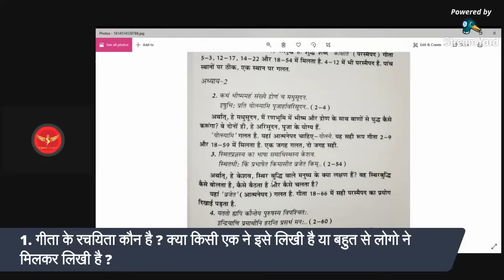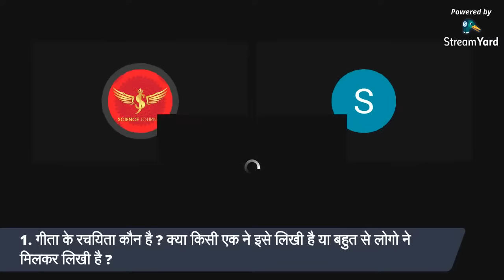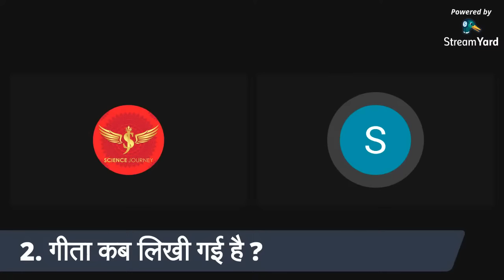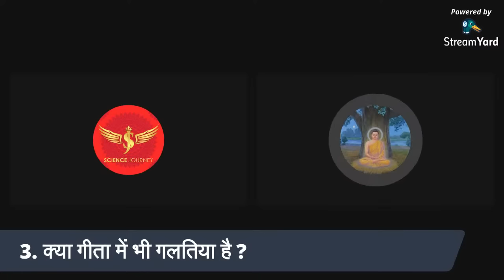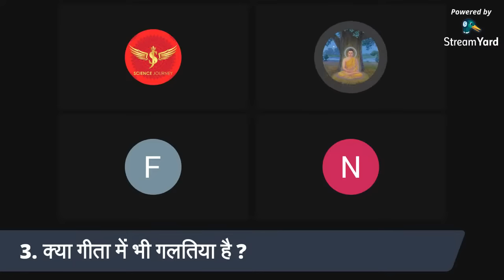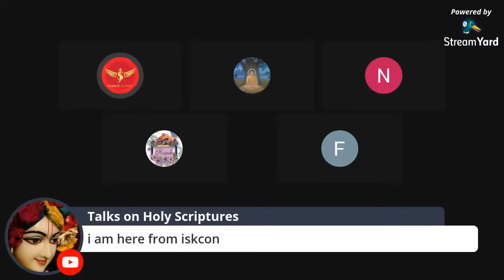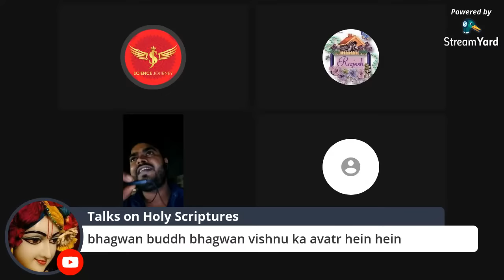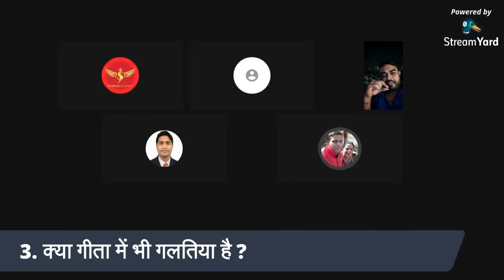SJL5 | Siksharthakam (ISKCON) vs Science Journey Debate | भगवत गीता के अस्तित्व पर सवाल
आज  Siksharthakam (ISKCON ) के दोनों एंकर जिन्होंने तर्कशील/नास्तिको/ वास्तविको पर सवाल खड़े किये थे उन्हें डिबेट के लिए ओपन इनविटेशन दिया गया था उन्ही के समर्थको के आग्रह पर | सभी दर्शको सहित ISKCON के समर्थको से आग्रह है की उन्हें डिबेट time पर Rational World Youtube channel पर जरूर साथ लाये. ताकि भगवत गीता से सम्बंधित जो भी भ्रम आस्तिको नास्तिको के बिच है उसे दूर किया जा सके.
 अगर दोनों प्रतिनिधि नहीं आते है तो किसी एक भी साथ लेकर आये अगर वो भी संभव नहीं हो तो ISKCON के किसी बड़े जानकार को साथ लेकर आये.
 Debate बिल्कुल हेल्थी होगा और भगवत गीता के समर्थक और विरोधी दोनों में जो गलत फहमी व्याप्त है भगवत गीता को लेकर वह दूर हो ऐसे आशा करता हु|

 सिर्फ वैज्ञानिक सोच ही मानव भविष्य को बेहतर बना सकती है इसलिए वैज्ञानिक सोच जरुरी है | वैज्ञानिक सोच लोगो में जागृत हो सके इसलिए धर्मिक ठेकेदारों से हुई बात चित और उनका पक्ष सहित रेशनल और वैज्ञानिक सोच की डिबेट इस चैनल में जारी की जाएगी| उम्मीद है इस चैनल से आपलोगो को काफी कुछ सिखने को भी मिलेगा और आप भी किसी से बेहद ही तर्कपूर्ण ढंग से तर्क करना सिख सकेंगे| In this channel you will get various hot topics debate between religious and rational personality. This channel is totally dedicated to produce rational thinking among human citizens with scientific temperament.